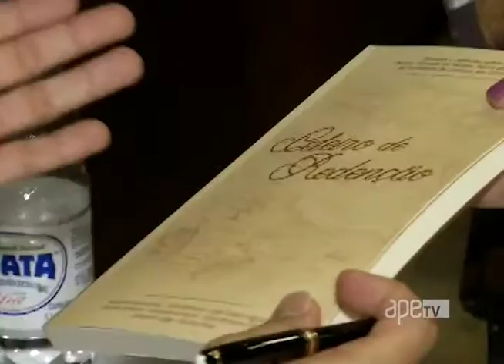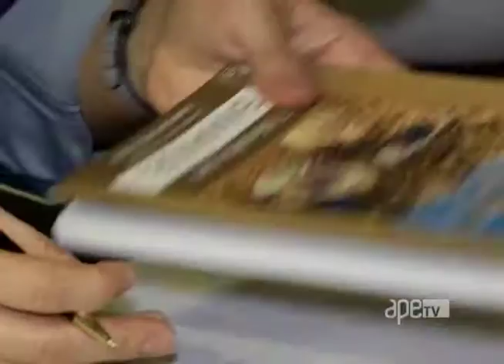ApêTV - Entrevista com o Juiz de direito e tradutor Haroldo Dutra 16/07/16